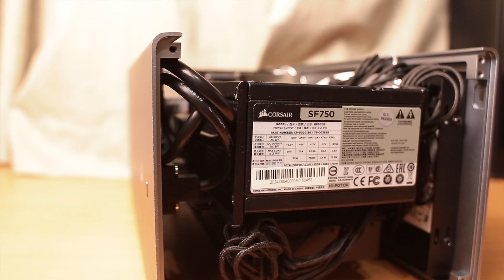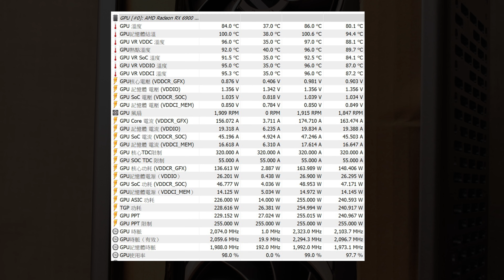Aklla A5 直立式itx開箱組裝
Case：Aklla A5
CPU: Intel i7 12700F/10700KF
GPU: RTX3090/RX6900XT
PSU:SF750
Cooler: 2U cpu cooler/ Noctua L9*65